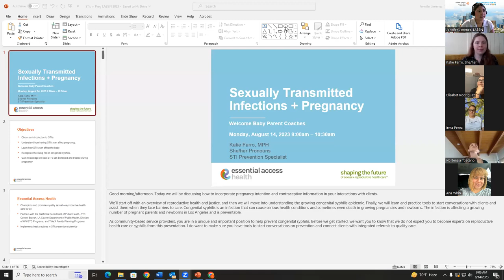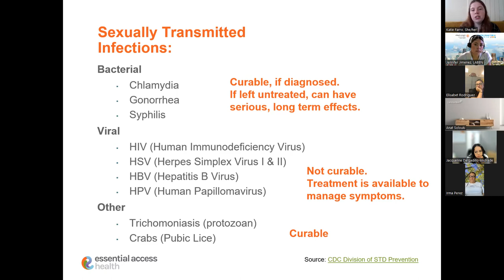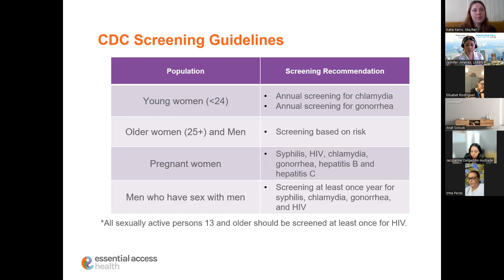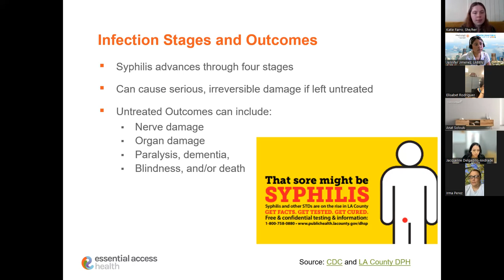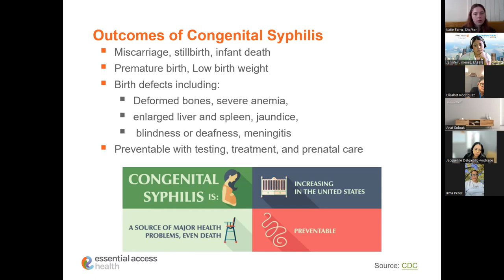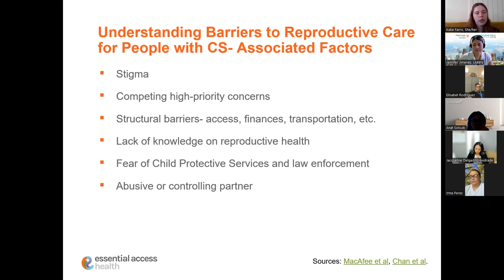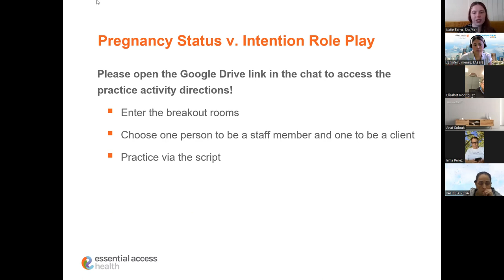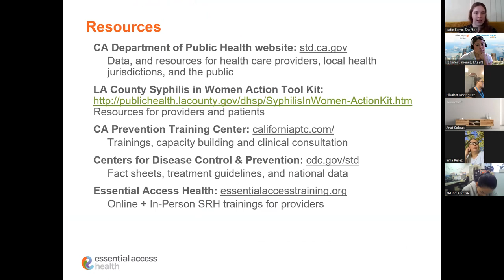Webinar: Sexually Transmitted Infections & Pregnancy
In this webinar — hosted by LA Best Babies Network on August 14, 2023, for Welcome Baby Parent Coaches and other staff in our network of home visiting organizations and Welcome Baby hospitals — Katie Farro, MPH, an STI Prevention Specialist, discusses:

-Different types of STIs
-How having STIs can affect pregnancy
-How STIs can affect the baby
-The rising risk of congenital syphilis
-How to test for and treat STIs during pregnancy